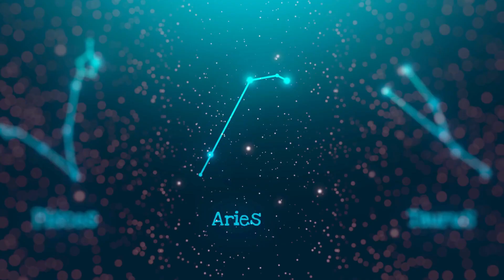মীন রাশি (PISCES) ।বৃহস্পতির রাশি পরিবর্তন ২০২৩ । দেবগুরুর নতুন অবস্থান কী মঙ্গল জনক? Pisces ।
আপনি যদি আপনার জন্ম ছক বিচার করাতে চান যোগাযোগ করতে পারেন এই নাম্বারটিতে:

এই ভিডিওতে দেবতাদের গুরু বৃহস্পতির রাশি পরিবর্তনের প্রভাব সম্পর্কে আলোচনা করার চেষ্টা করা হয়েছে । এই ভিডিওটি মীন রাশির জাতক জাতিকারা বা মীন লগ্নের জাতক জাতিকারা দের জন্য প্রেডিকশন করা হয়েছে।